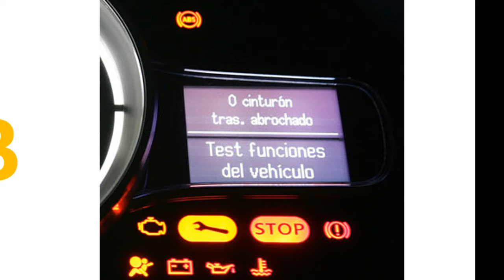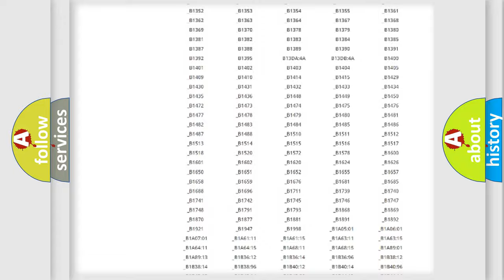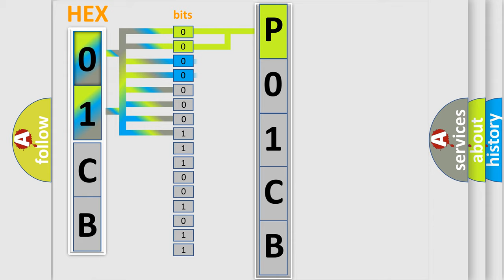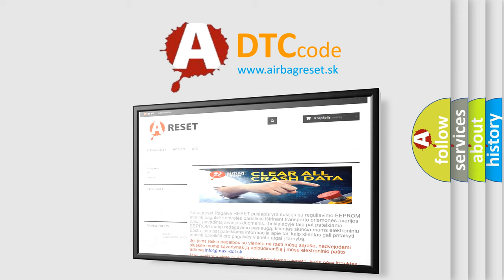DTC Jeep P01CB Short Explanation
Contents:
0:21 Basic DTC analysis according to OBD2 protocol standard.
1:48 Insight into programming
2:58 A diagnostically understandable description of the Diagnostic Trouble Code
3:05 Basic error definition

Make:
Jeep
Code:
P01CB
Definition:
Control Module Communication BUS Off
Description:
When either of the following is detected: 1. After the output of data from the skid control ECU is completed,the sending continues for 5 seconds or more.2. The condition that bus OFF state occurs once or more within 100 ms occurs 10 times in succession.(Sent signals cannot be received. )
Cause: